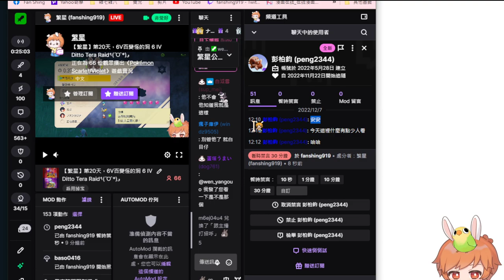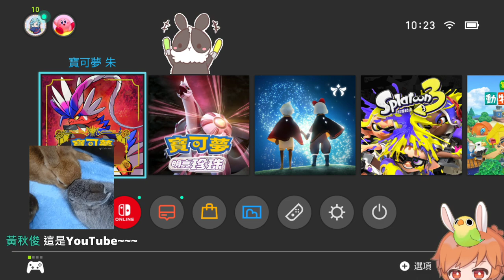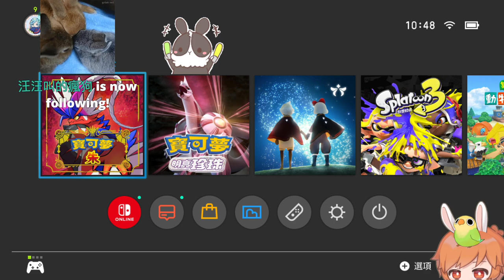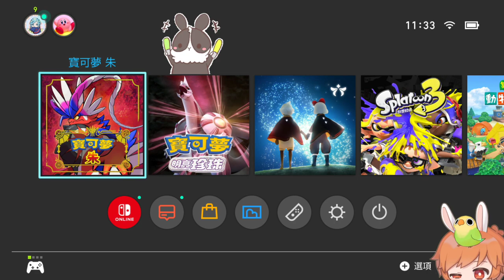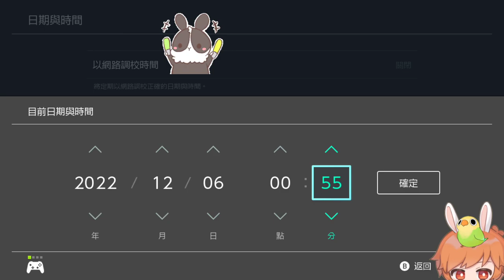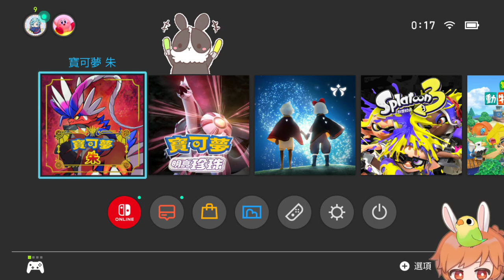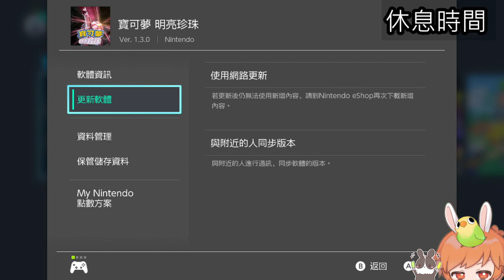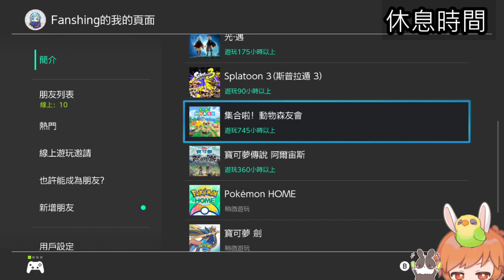【繁星】 寶可夢 朱 早上 2022 12 7